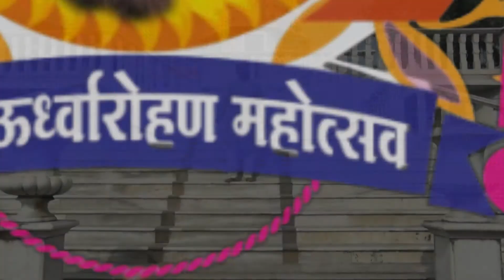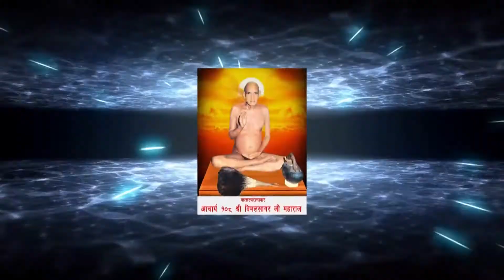MANOJ JAIN JI + SIKHAR CHAND PAHADIA JI की विनयांजलि,आचार्य श्री विमल सागर जी महाराज को सम्पर्पित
परम पूज्य  आचार्य श्री विमल सागर जी महाराज के 25  वें  ऊर्ध्वारोहण  महोत्सव के पावन अवसर पर देश के सैकडो संतो की विनयाजंली
प्रोडक्शन - बीपीबी मीडिया प्रोडक्शन हाउसआगरा
टेलीकास्ट - प्रणाम जैन टीवी
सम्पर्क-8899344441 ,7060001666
चैनल सीईओ :- विनय सिंह 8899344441 ,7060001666